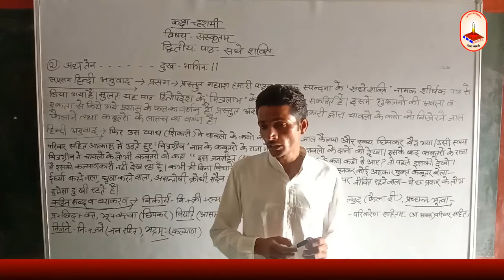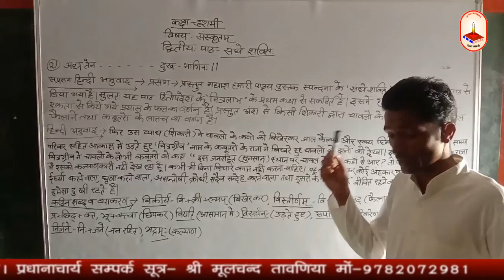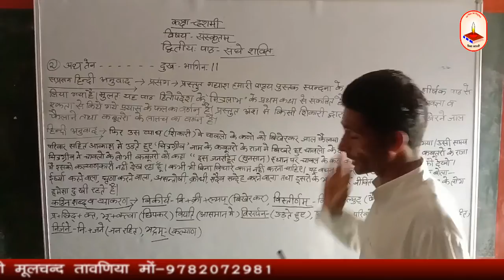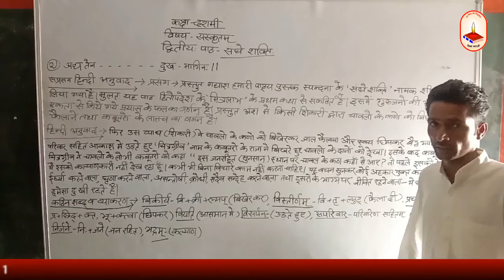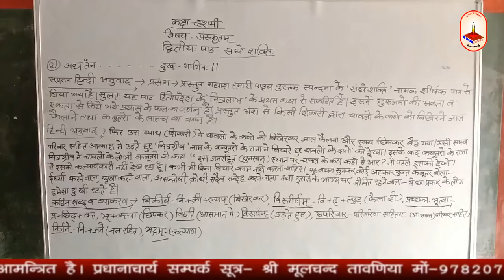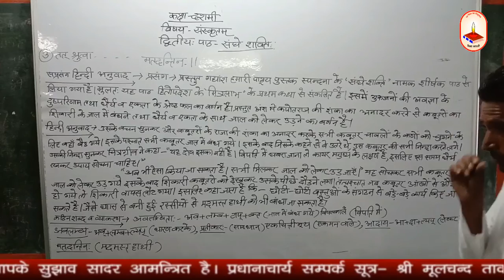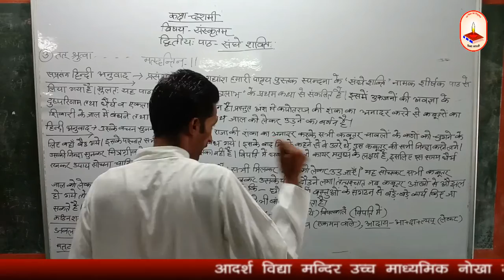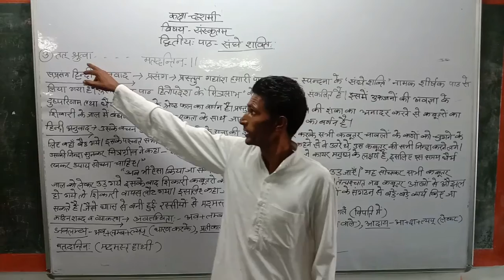संघे शक्ति“-द्वितीय पाठ-कक्षा 10-संस्कृत भाग -2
संघे शक्ति“-द्वितीय पाठ-कक्षा 10-संस्कृत-2